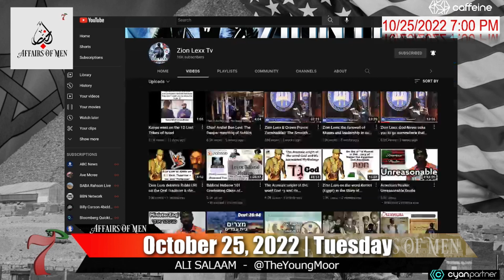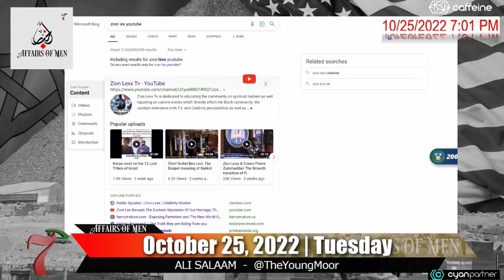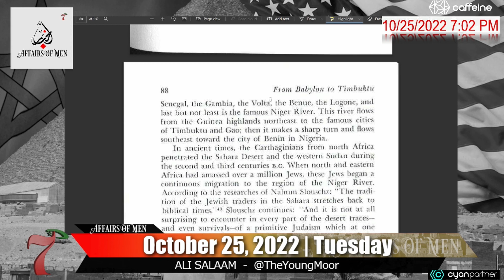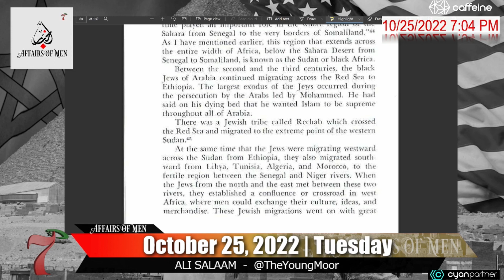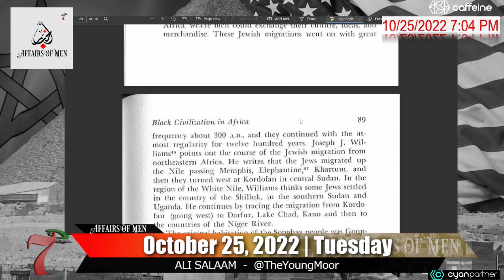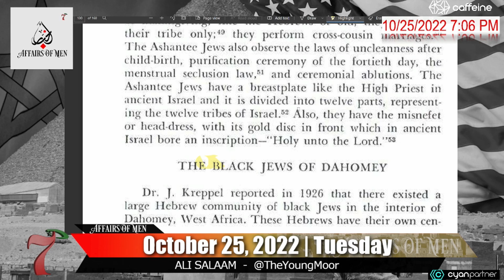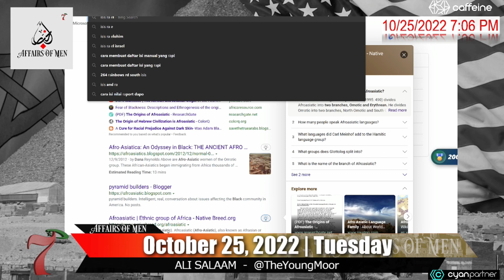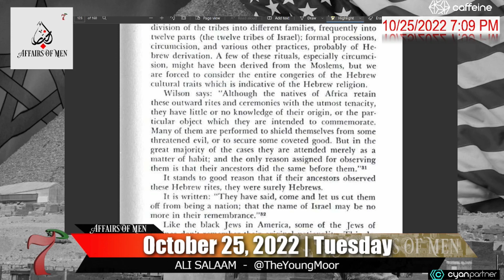Zion Lexx, Book: Babylon To Timbuktu, Is-Ra-El, Ashanti / Yoruba Jews - CIRC7E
more content on our Caffeine Channel

this clip was takin from this show... listen to the whole show here ---}

CIRC7E Media is a start-up broadcast company hailing from Inglewood CA. We currently have two shows on this CIRC7E News YouTube channel: SO LA, BATTLE RAP 7, ALKALINE, AFFAIRS OF MEN, CYCLE AGES and CABLE NEWS FIX.

ALKALINE is the Inglewood version of the breakfast club. Discussing all things in Hip Hop America.

CABLE NEWS FIX is a show highlighting the media as a whole. cable news, internet news, and podcasting trends. The news behind the news.

SO L.A. deals with the local news that effects urban Los Angeles. Covering a wide range of topics for the generation x, z and millennials. Topics include politics, culture, crime, sports, rap, hip hop, real estate and economic affairs.

la sentinel,black news,independant media,circle 7 media,latest black news,